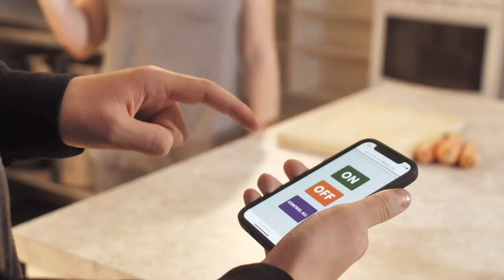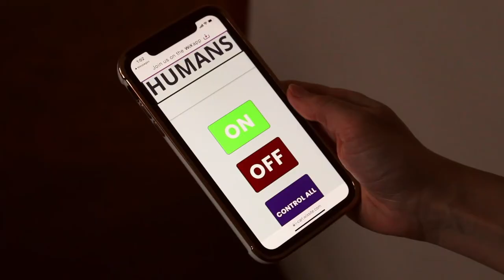I-Carl | The Short Film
During our level 3 Media Class we filmed this short film, I-Carl about a robot that goes haywire.

Directed by Kyle Lawrence and Luke Herchuk
Edited by Kinley Friesen
Written by John Martens, Atley Friesen, and Kate Hiebert
Cinematography by Kyle Lawrence
Starring Marshall Brown, Drew Allison, Caitlin Fong and Payten Whittome

CREW
Aidan Yip
Anthony Calleja
Atley Friesen
Caitlin Fong
Drew Allison
Eli Hughes
Essi Hini
Jimekor Hini
Joseph Domingo
Marshall Brown
Matthew Yip
Max Martin
Payten Whittome